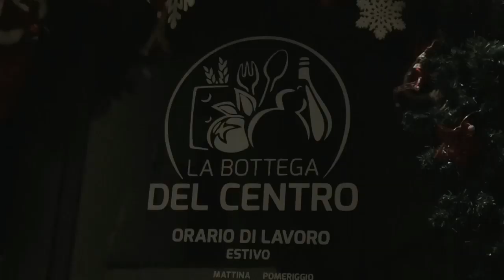Prossedi Sagra della Zazzicchia